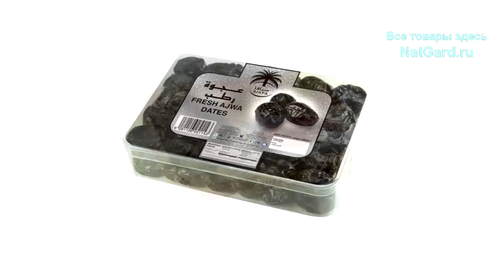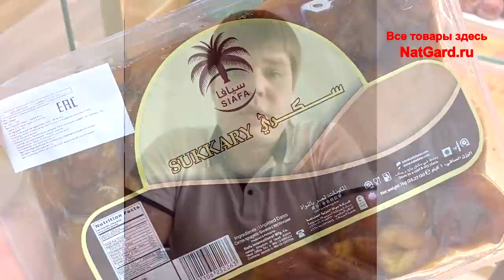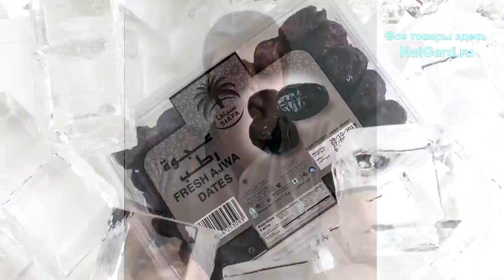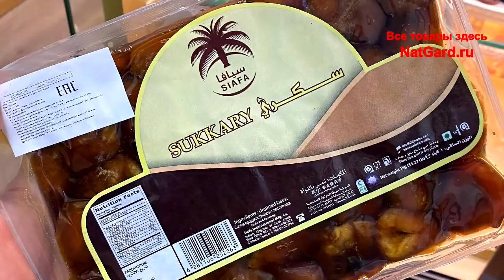ФИНИКИ №1: лучшие в мире из Саудовской Аравии без химии, сахара и термообработки. Прямо с пальмы!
Супер сорта фиников: ТОП 6 у Арабов! Найдите свой вкус. Эти финики ничем не обрабатываются! Вяленые, сушёный, замороженные свежие, в вакуумной упаковке в собственном соку! На них есть все международные сертификаты безукоризненного качества! Особое внимание уделяется гигиене!  КУПИТЬ ЭТИ ФИНИКИ

❗ Продажа ЗЕМЛИ о которой шла речь - от Фролова!